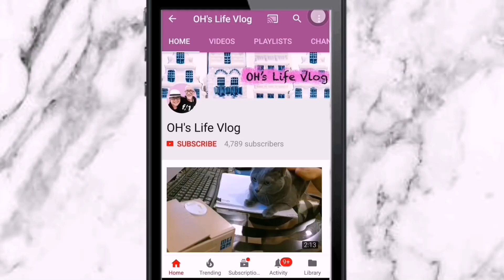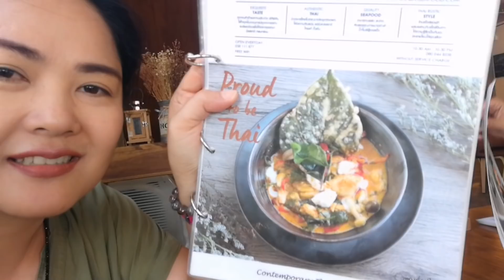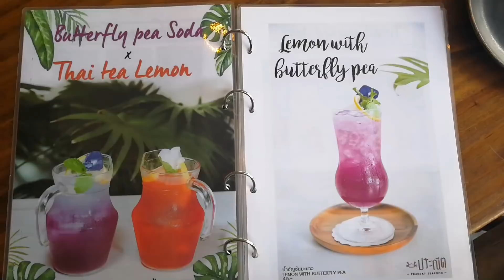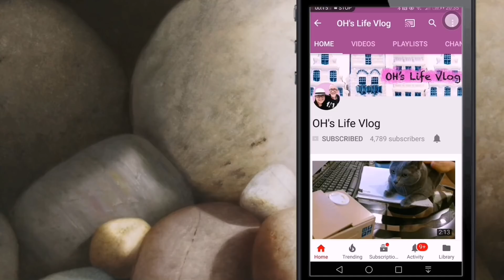วันนี้ทำหลายอย่างเหนื่อยโฮก อาหารเที่ยงที่ร้านประณีต พัทยา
♡ MUSIC ♡

♡ MUSIC ♡
mp3(192kbps)はフリーDL出来、個人・商用問わず無料でお使いいただけます。peritune.com/